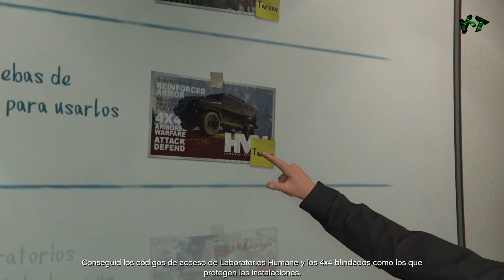Grand Theft Auto 5 Online parte 1/? Asalto a Laboratorios Humane PS4